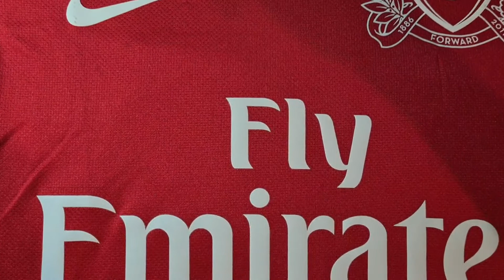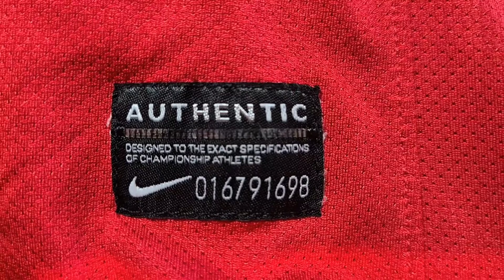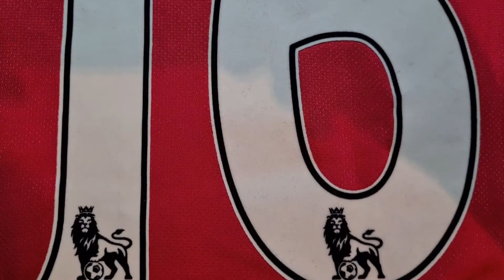PLAYER VERSION SOCCER JERSEY MAILLOT DE FOOT RETRO ARSENAL 2011/12